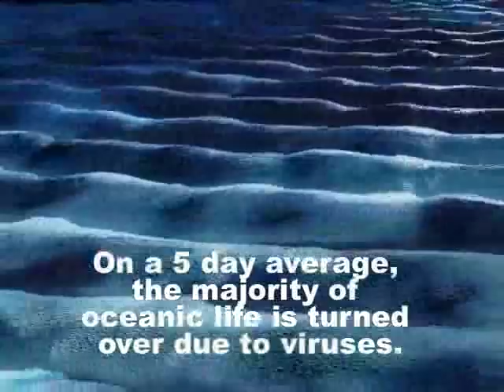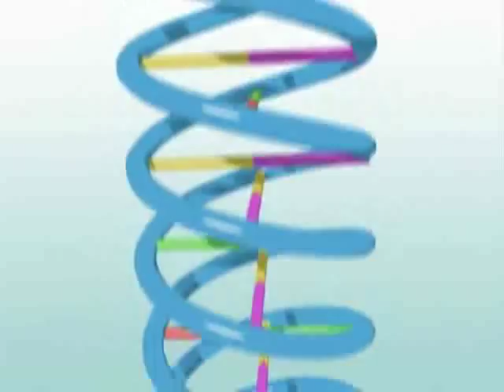Virus 101: Introduction to Viruses by Dr. Mark Young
Dr. Mark Young of Montana State University shares facts about viruses: what are there? where are they? How many hosts are infected by a virus each second? On a five-day average, the vast majority of the life in the ocean is turned over due to viral infections!